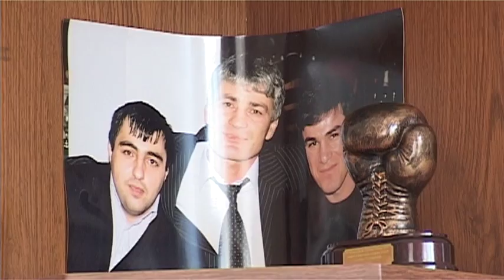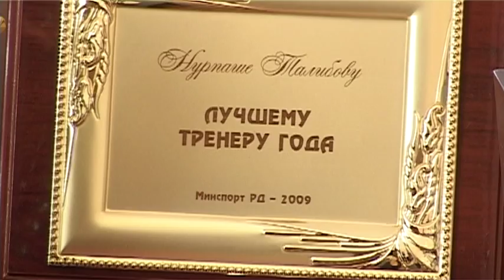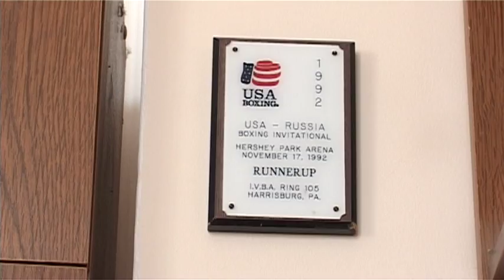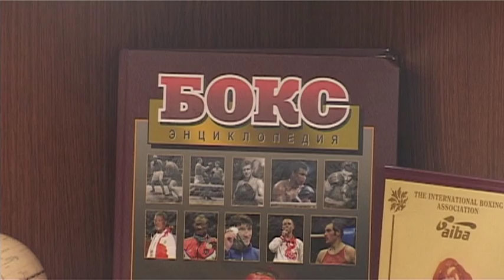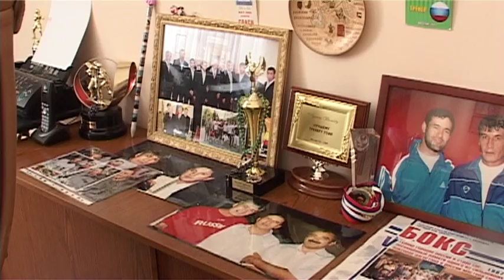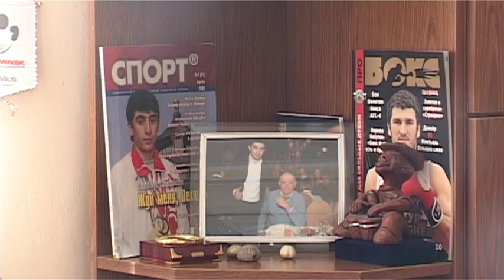Бокс, как искусство и жизнь.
Анонс: Бокс, как  искусство и жизнь.

Город Каспийск всегда славился своими спортсменами, наших чемпионов знают во всем мире. Среди них много прославленных боксеров и заслуженных тренеров. Одним из таких людей являющихся на и более результативным на сегодняшний день, является Нурипаша Талибов. О том, что такое для него бокс и как он пришел в этот вид спорта, узнаете из нашего репортажа.

Будучи еще совсем юным мальчишкой, в сентябре 1971 Нурипаша Мухтарович впервые пришел заниматься боксом в спорт. школу Олимп. К этому виду спорта его привело желание стать мужественным, поэтому он прикладывал  максимальные усилия к ежедневным  тренировкам.  Его первым тренером стал Магомед Мусаевич.

авторитет тренера, особенного такого заслуженного,  как Магомеда Магомедова, всегда оказывал большое влияние на спортсмена  и сказывался  на его характере. Вспоминает о нем как о человеке, который  ни когда не кричал на своих учеников, и наставлял своих воспитанников, только с помощью  «силы слова».

Нурипаша Талибов принимал участие в различных соревнованиях, хотел и дальше заниматься спортом, но волею судьбы, в 1978 году призвался в армию в городе Ростове на дону.  По окончанию службы   участвовал в соревнованиях северокавказского военного округа в Волгограде и занял там 1ое место. Там, то талант юного спортсмена заметил  заслуженный тренер советского союза Владимир Лавров, который пригласил  Нурипашу Мухтаровича учиться в Москву.

По окончанию института в 1984 году Нурипаша Талибов решает вернуться в Каспийск и устраивается на работу в спорт. Школу Олимп, уже в качестве тренера. Признается, что никогда не думал, тренировать детей.  «Я всю жизнь мечтал быть великим, я просто бредил этим, и готов был умереть ради этого, хотел закрыть глаза и через 5-6 лет проснуться прославленным, чтоб меня встречали в аэропорту с цветами, но к сожалению мне не удалось добиться столь высоких результатов, как боксеру, и  поэтому я решил воплотить свою мечту в своих учениках» - делиться с нами  Нурипаша Талибов.

Шахнабат Кулиева, Алексей Колесников, Новости КТB